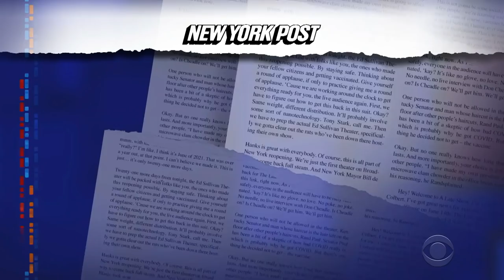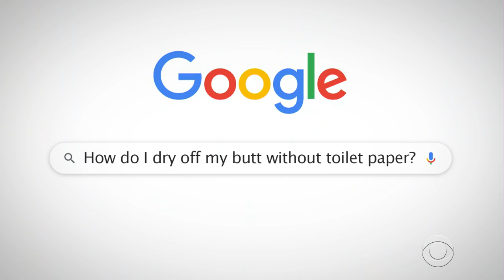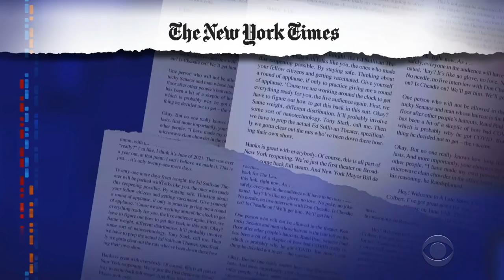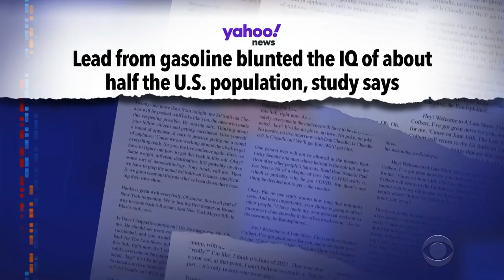The Late Show's Rockin' 2 Year Coronavirus Pandemi-Versary: A F̶o̶n̶d̶ Look Back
Two years ago tonight, Stephen Colbert performed his monologue for a nearly-empty Ed Sullivan Theater as New York City began to enter the first phase of the pandemic lockdown. Join Stephen for a not-so-fond look back at the past two years and some of the ways we've grown (primarily at the waistband).